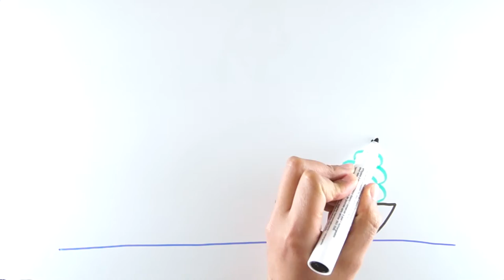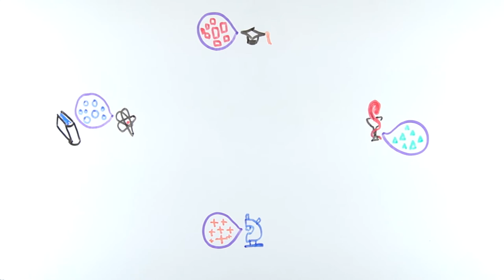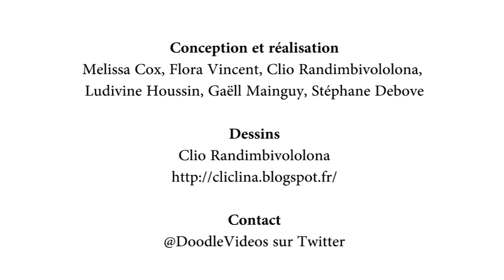DOODLE VIDEO SAPIENS francais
Présentation du journal S.A.P.I.EN.S en doodle video.
S.A.P.I.EN.S - partager la connaissance, préparer l'avenir
Découvrez ici la doodle vidéo de présentation de S.A.P.I.EN.S, un journal scientifique en open access, électronique et pluridisciplinaire de l'Institut Veolia Environnement. S.A.P.I.EN.S publie des articles de synthèse, des analyses critiques et des essais prospectifs sur tous les sujets d'interface entre environnement et société pour stimuler la collaboration intellectuelle entre les différentes disciplines scientifiques et faciliter l'émergence de solutions intégrées.
La doodle vidéo est un nouveau média qui s'appuie sur des animations ludiques pour rendre plus accessible des notions complexes en particulier dans les champs scientifiques.

Crédits vidéo
Conception et réalisation : Melissa Cox, Flora Vincent, Clio Randimbivololona, Ludivine Houssin, Gaëll Mainguy, Stéphane Debove